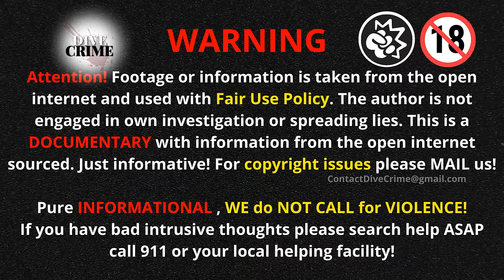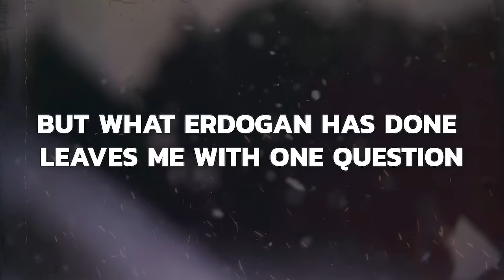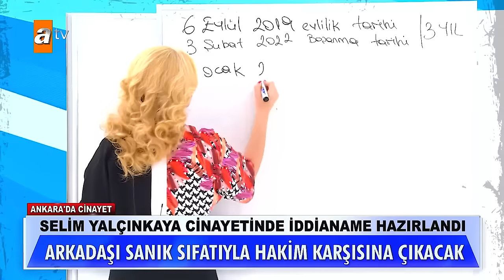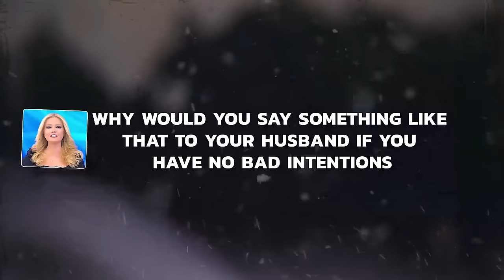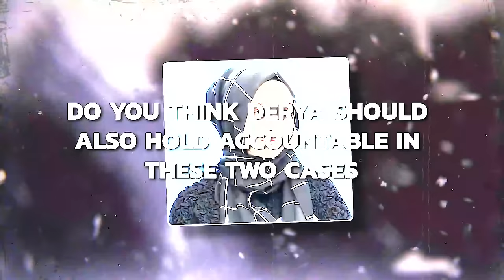She Distracted Her Husband Gave FINAL Order To BF But His SHOCKING Motive was NOT LOVE?!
It's horrifying how these events have ruined the lives of an entire family due to one wrong marriage!!

! Special Credits to: ATV Turkiye - MUGE ANLI ile Tatli Sert -
TV Channel ATV and whole Muge Anli Team for finding the truth! !
You can find this whole case on their YT page starting around february 2019

About Dive Crime
🎥 Videos about True Crime, Unsolved, Mysterious
🎨 Written, voiced and produced by Dive Crime & Afaro Films